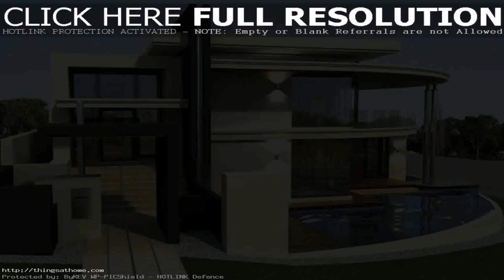House Design Philippines 2016 (see description)